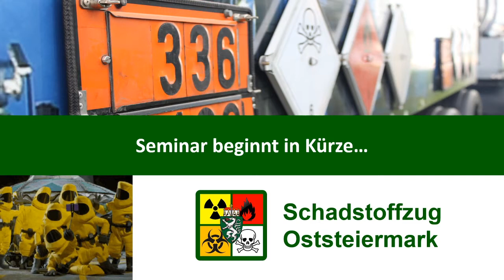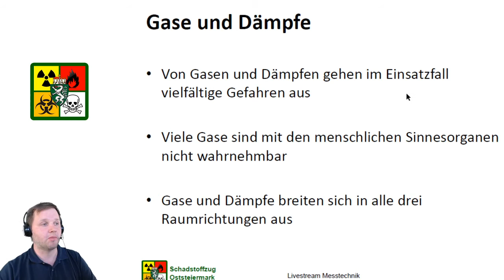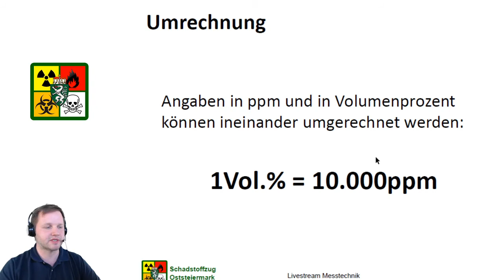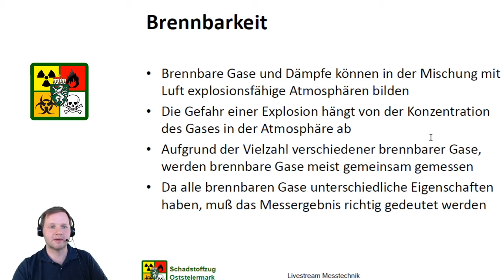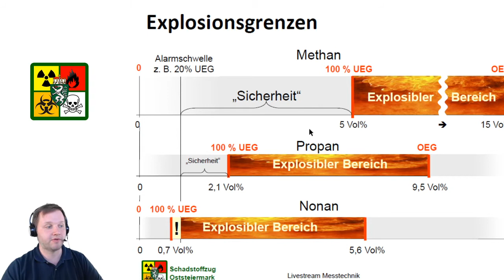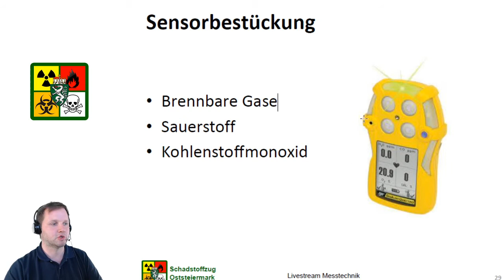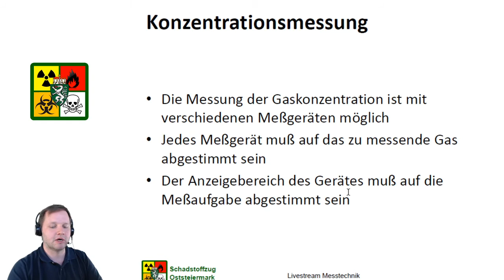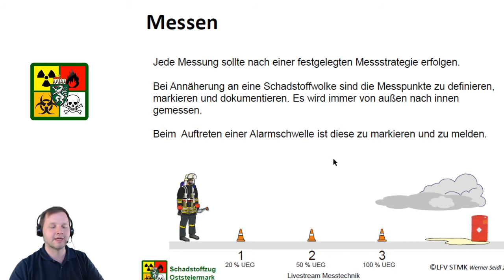Mitschnitt Livestream Messen und Messtechnik